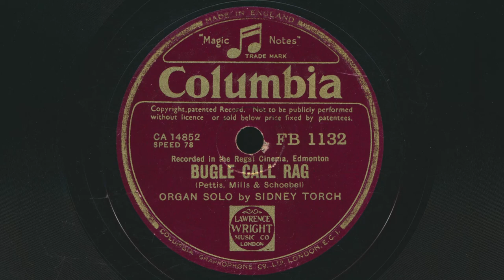1935 SIDNEY TORCH Bugle Call Rag ORGAN SOLO - 78 RPM Record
Organ Solo by Sidney Torch – Bugle Call Rag
Recorded in the Regal Cinema, Edmonton (London)
Written by Jack Pettis, Irving Mills and Elmer Schoebel
78 RPM audio transfer from Bowness Arts' collection of vintage records.

Sidney Torch – Bugle Call Rag / Twelfth Street Rag
Label: Columbia FB 1132
Format: Shellac, 10", 78 RPM
Released: 1935
Genre: Jazz
Style: Organ Solo
Other side of this record: Twelfth Street Rag

Sidney Torch was born Sidney Torchinsky on June 5, 1908 in St Pancras, London. He was a British pianist, cinema organist, conductor, orchestral arranger, and composer of light music. Born to Ukrainian and Estonian parents, Torch showed musical talent at a young age, learning from his father, an orchestral trombonist. He studied piano at the Blackheath Conservatoire and began his career as an accompanist to the violinist Albert Sandler. He played the organ in various cinemas and became the Chief Organist of the Gaumont State Cinema in 1937. During World War II, he served in the RAF and became the Conductor of the RAF Concert Orchestra. After the war, Torch shifted his focus to light orchestral music, composing, conducting, and arranging. He conducted numerous orchestras and bands, particularly those of the BBC. Torch is credited with creating the BBC Light Programme show, "Friday Night is Music Night," which started in 1953 and continues today as "Sunday Night is Music Night." He composed theme tunes for radio and television shows and independently composed pieces of light music, including the well-known "On A Spring Note." Torch was known as a disciplinarian, but was also privately generous to musicians in need. He retired in 1972 and received an MBE in 1985. Torch lived a quiet retirement in Eastbourne with his wife Elizabeth, a BBC producer. After his wife's death in 1990, Torch's health declined, and he took his own life on July 16, 1990 at the age of 82 in Eastbourne, Sussex.